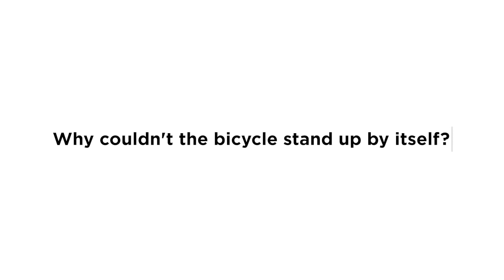Christian Celebrity Gossip